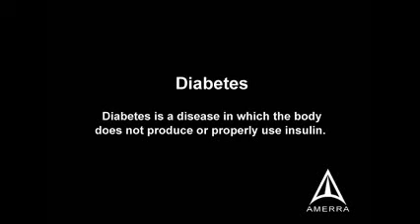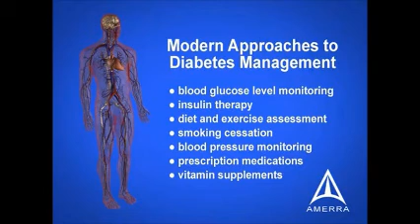Prevent Diabetes Because Diabetes Wants to Destroy Your Life.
"This is a Fight.This is a Crusade.Every 7 seconds someone dies of Diabetes"

for more on the revolutionary benefits of Bios Life Wellness products.